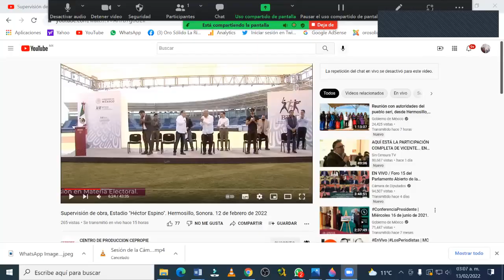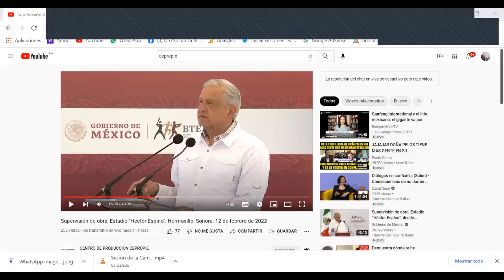Wow!!! Revoluciona la Educación AMLO aplica Nuevo Método en México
**MilGracias DE TODO CORAZÓN POR TUS DONATIVOS. ES UN GRAN APOYO :) AQUÍ LES DEJO EL NÚMERO DE CUENTA DE NUESTRA TARJETA
BANAMEX:   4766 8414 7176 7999   MIL GRACIAS
Y PUEDES ENVIARME VIDEOS Y FOTOS A ESTE
WASSS: 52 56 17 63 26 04